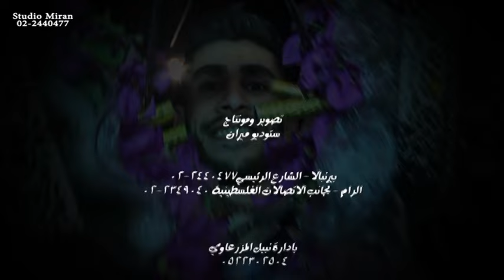2016 ستوديو ميران مهرجان ال الشيخ حفل سهرة العريس احمد